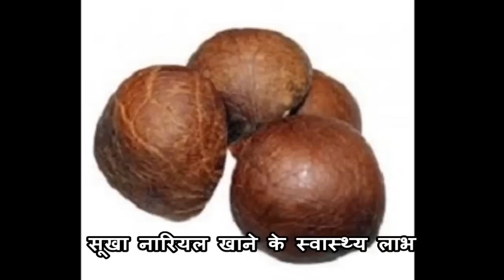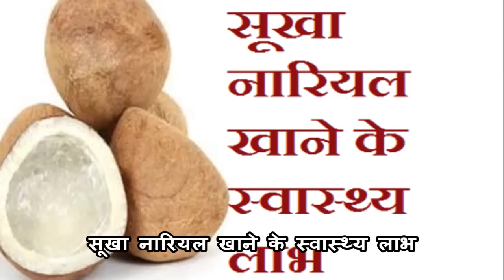सूखा नारियल खाने के स्वास्थ्य लाभ - Health Benefits of Dried Coconut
दोस्तों में आप को बताऊगी सूखा नारियल खाने के स्वास्थ्य लाभ - Health Benefits of Dried Coconut